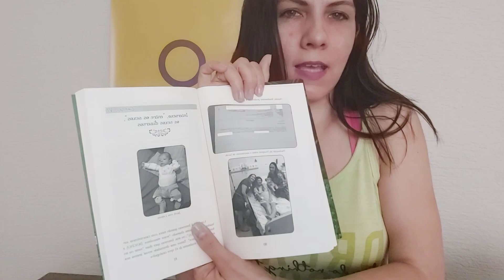Como é a certidão de nascimento de bebês Intersexo.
De acordo com a normativa 12.662/2012 bebes intersexo devem ter o sexo não anotado, ou seja , ignorado no preenchimento da DNV.